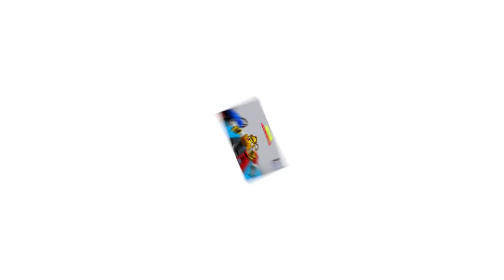¡NOS ATACA UNA CACA SALVAJE en ROBLOX! 😱💩 MIKECRACK ROBLOX #39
Sparta ha atascado el baño y la única forma que tenemos de evacuar es utilizar el legendario retrete gigante... Pero tropiezo  y caemos a las alcantarillas donde tendremos que escapar de la caca salvaje para sobrevivir en Roblox!!

⏰ TIEMPOS ⏰
0:00 Intro
0:14 Buscando un Retrete
5:00 Escapa de la caca

● Grabación: Mirillis Action
● Edición: Adobe Premiere Pro 2020 y Adobe After Effects 2020
● Renderización:  Adobe  Media Encoder 2020
● Miniaturas: Adobe Photoshop 2020
● Directos: OBS Studio

▼Especificaciones:
● Micrófono: Rode NT1-A Complete Vocal Recording
● Mesa de Mezclas: Behringer Xenyx Q802USB
● Webcam: Logitech BRIO 4K
● Teclado:  Corsair Strafe RGB (Teclas Cherry MX Silent)
● Ratón: Logitech® G Pro Wireless Gaming (+Alfombrilla Powerplay)